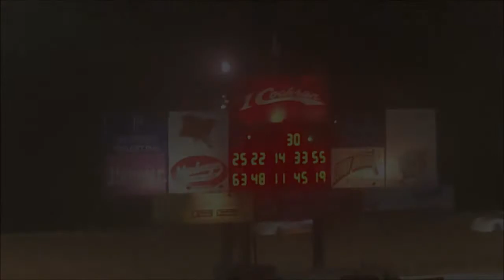Brett McDonald Feature Lernerville Speedway 9/3/21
the Penn/Ohio Pro Stock Series feature from Lernerville Speedway on September 3, 2021. Brett McDonald in the 25M car started 15th and finished 16th